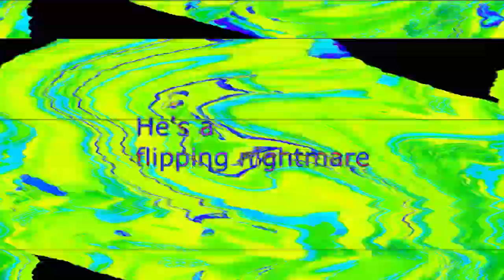Veg Replace Tennis Starlight's Lesson of The Day No Second Prances MLP FiM HD Rounds